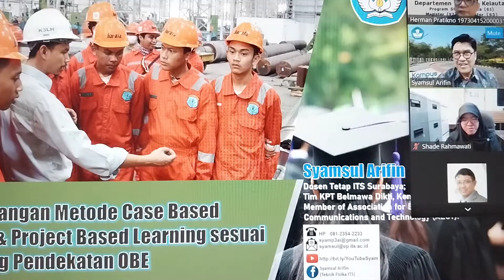Workshop Pembekalan Tim Kurikulum 2023-2028 Dept.T.Kelautan ITS Surabaya, Dr.Ir.Syamsul, 28Juli2022